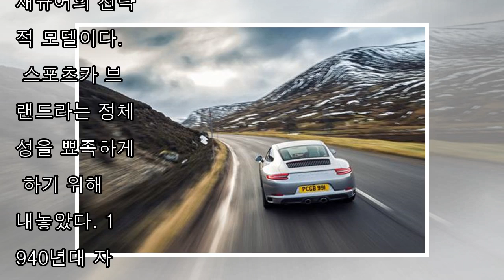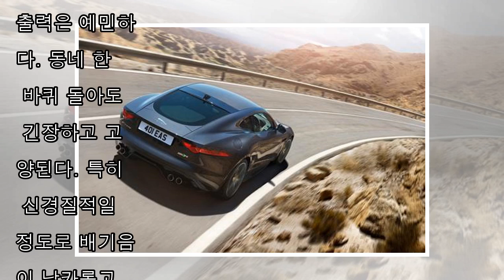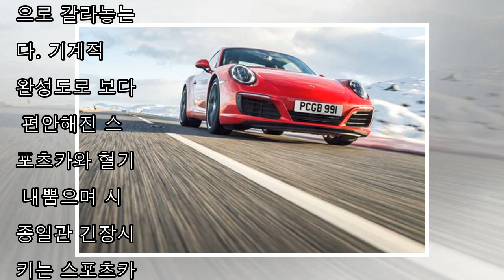자동차 뉴스 l 가장 탐나는 스포츠카는? 포르쉐 911 vs 재규어 F-타입